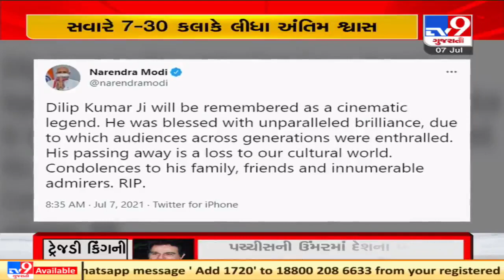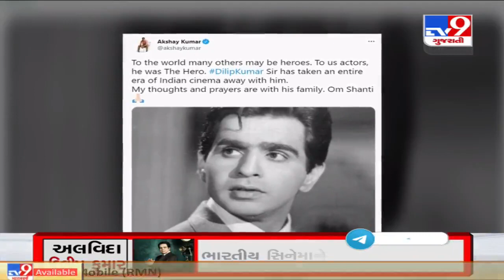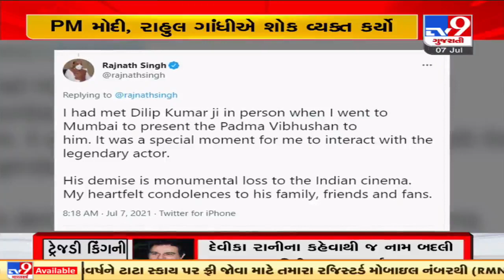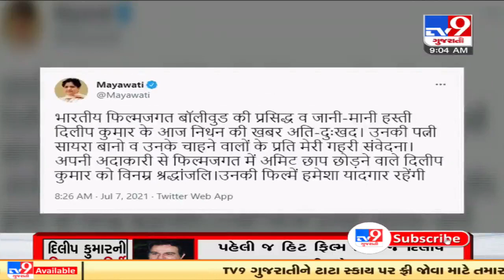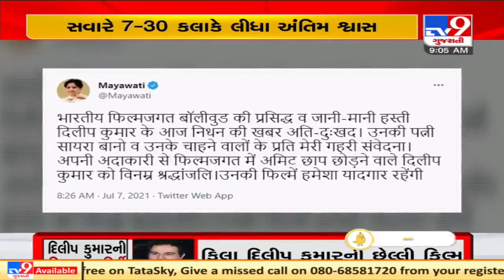PM Modi mourns the loss of Dilip Kumar, calls him 'cinematic legend' | TV9News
PM Modi mourns the loss of Dilip Kumar, calls him 'cinematic legend' | TV9News | D26